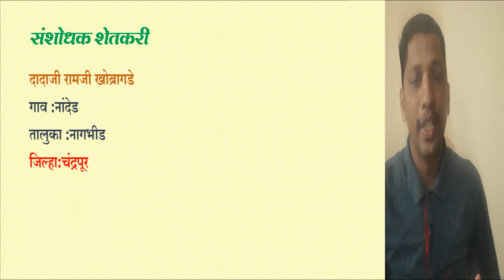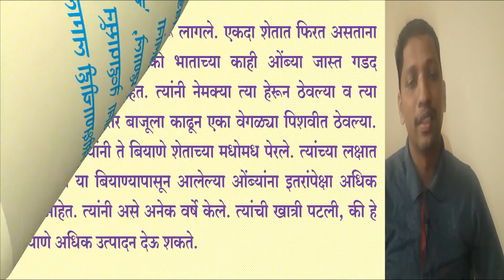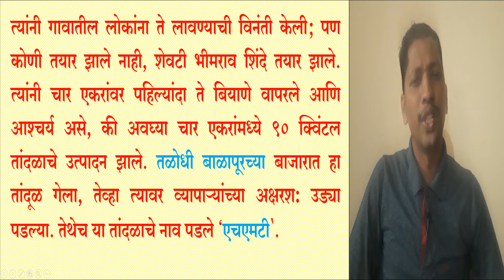20 ओळख थोरांची भाग 2 दादाजी रामजी खोब्रागडे Dadaji Ramaji Khobragade || OLAKH THORANCHI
दादाजी रामजी खोब्रागडे
 वर्षभर मजुरी करून उदरनिर्वाह करणाऱ्या या संशोधक शेतकऱ्याने हंगामाच्या काळात मुलीच्या दीड एकर शेतीमध्ये अनेक प्रयोग
केले. त्यांनी तांदळाच्या एकूण आठ जाती शोधून काढल्या आहेत. या शेतकरी शास्त्रज्ञाला कृषिभूषणसह अनेक
पुरस्कार मिळाले आहेत. अवघ्या दीड एकर शेतावर प्रयोग करणारा असा हा शेतकरी.